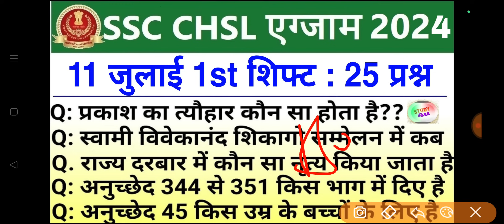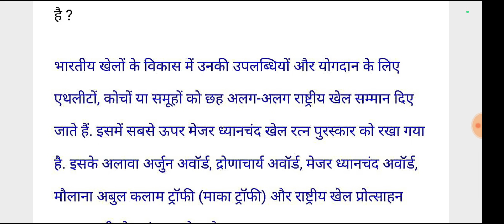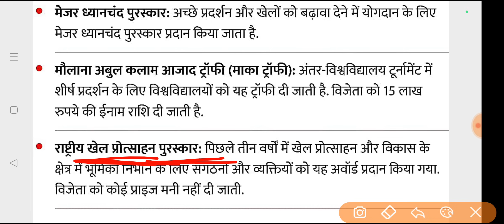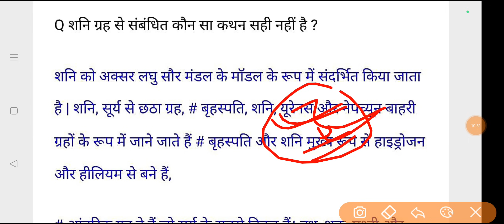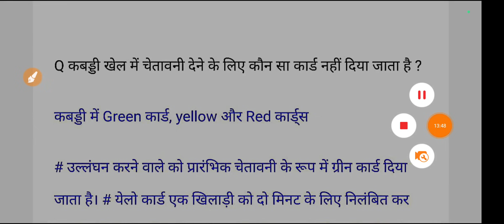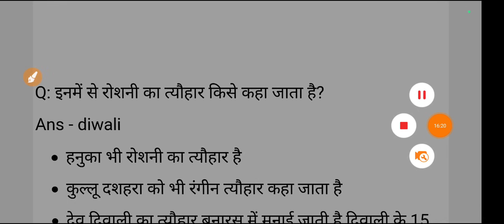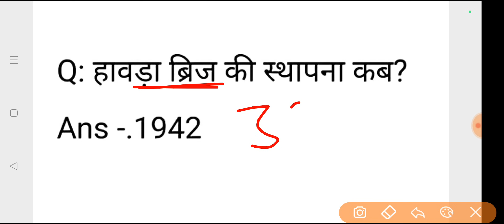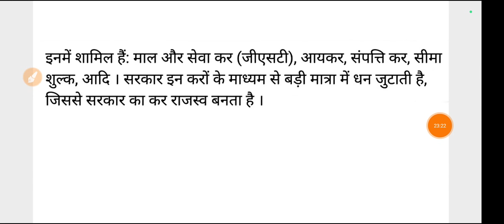SSC CHSL 11 July 1st Shift Question | ssc chsl 11 july 1st shift exam analysis | chsl analysis 2024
SSC CHSL Analysis 2024 | 11 July 1st Shift | SSC CHSL Question Paper 2024 | SSC CHSL Exam Review Today | SSC CHSL Exam Analysis | SSC CHSL Paper Difficulty Level | SSC CHSL 11 July Exam Analysis

SSC CHSL ANALYSIS 2024 | SSC CHSL 11 JULY 1ST SHIFT | Chsl Analysis 2024 | ssc chsl analysis |

♦️  Your Queries ♦️

ssc chsl
ssc chsl 11 july 1st shift exam analysis 2024
chsl 11 july 1st shift analysis 2024
ssc chsl exam analysis 2024
chsl
chsl today exam analysis
chsl 1st shift analysis
chsl review today
chsl analysis
ssc chsl previous year question paper
11 july chsl exam analysis
today chsl exam analysis
chsl gs analysis 2024
ssc chsl review
chsl review

ssc chsl 1st shift analysis
chsl 11 july analysis
ssc chsl 11 july 1st shift shift analysis
ssc chsl 11 july 2024

ssc chsl
chsl analysis 2024 today
chsl
chsl review
chsl analysis
chsl first shift today
chsl previous year question paper
chsl 11 july 1st shift

ssc chsl 1st shift today